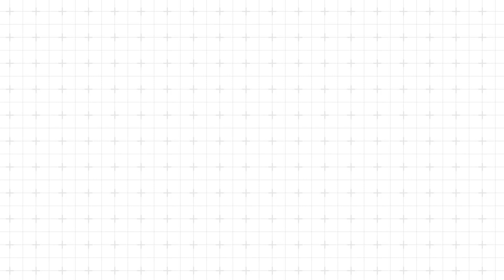KNF - EDDY ALPHONSE